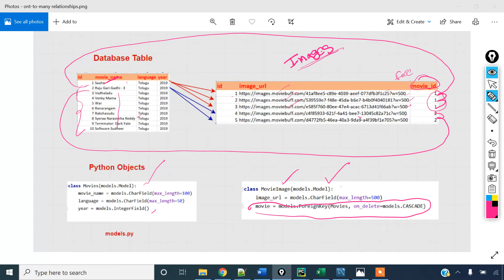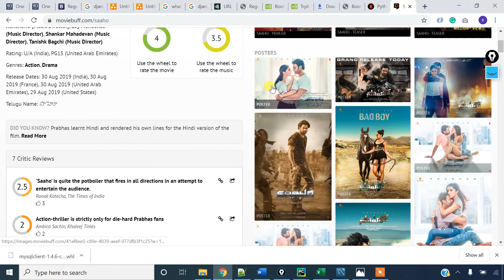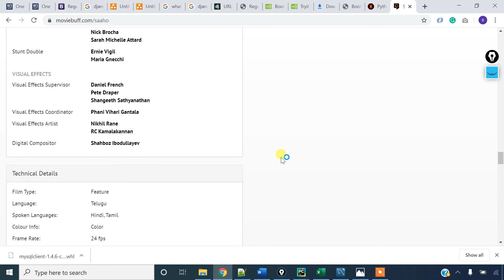Django one to many relationship theory in Telugu language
7.Django single table crud operation
7.01 - Django project single table crud operation - Theory In Telugu Language
7.02 - Django project single table data read operation - Practical In Telugu Language
7.03 - Django project single table data insert operation - Practical In Telugu Language
7.04 - Django project single table data delete operation - Practical In Telugu Language
7.05 - Django project single table data update operation - Practical In Telugu Language
8.What is one to many relationship and how is it useful to our project
8.01 - What is one to many relationship and how is it useful to our project - Theory In Telugu Language
8.02 - Django one to many relationship READ operation - Practical In Telugu Language
8.03 - Django one to many relationship INSERT operation - Practical In Telugu Language
8.04 - Django one to many relationship DELETE operation - Practical In Telugu Language
8.05 - Django one to many relationship UPDATE data - Practical In Telugu Language
9.What is Many to Many relationship and where is it useful to our project
9.01 - Django many to many relationship - Theory In Telugu Language
9.02 - Django many to many relationship - Practical In Telugu Language
10.What is one to one relationship and where is it useful to our project
10.01 - Django one to one relationship - theory In Telugu Language
10.02 - Django one to one relationship READ operation - practical In Telugu Language
10.03 - Django one to one relationship INSERT operation - practical In Telugu Language